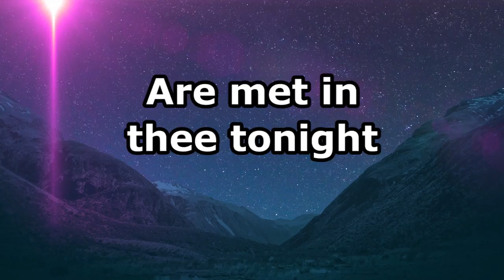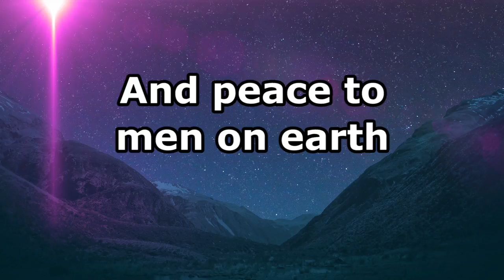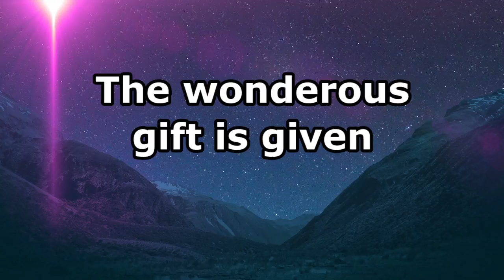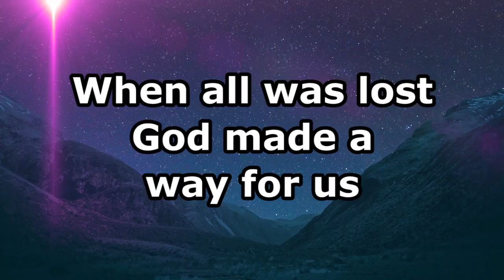O Little Town of Bethlehem - NCC Worship - Lyrics